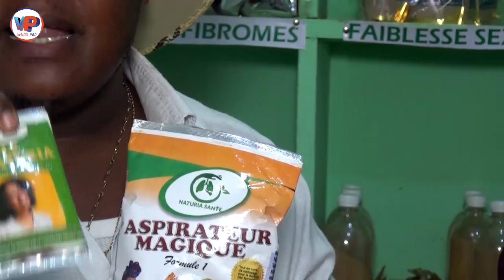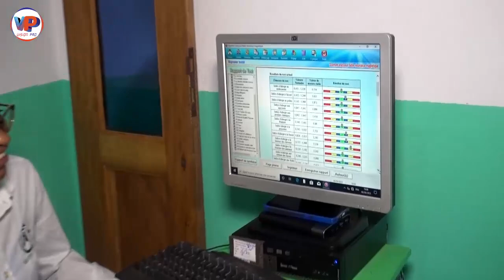💕❤️♥️💓💞💖juste vous dire merci Doc💖💞💓♥️❤️💕